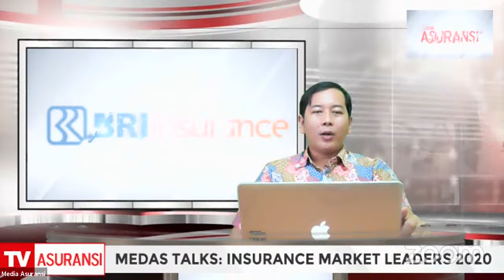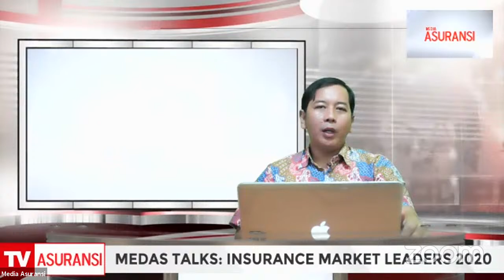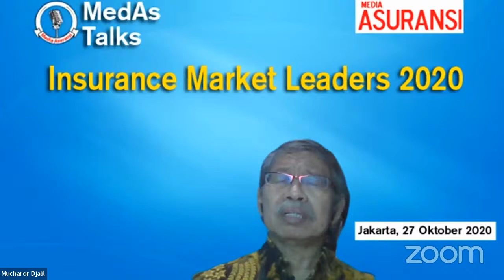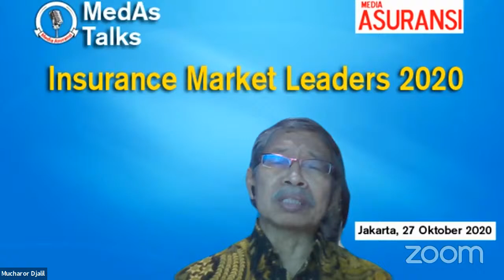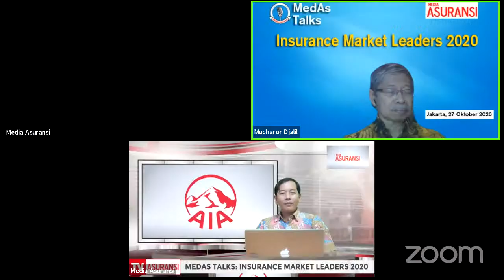MedAs Talks: Insurance Market Leaders 2020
Pada 28 Agustus 2020, Media Asuransi menyelenggarakan Insurance Market Leaders Award 2020. Insurance Market Leaders 2020 merupakan hasil kajian dari Lembaga Riset Media Asuransi (LRMA). Dalam MedAs Talks edisi ini akan dikupas tuntas tentang Insurance Market Leaders 2020.